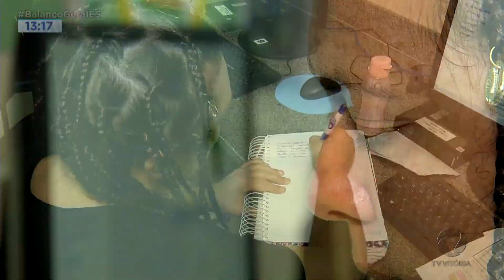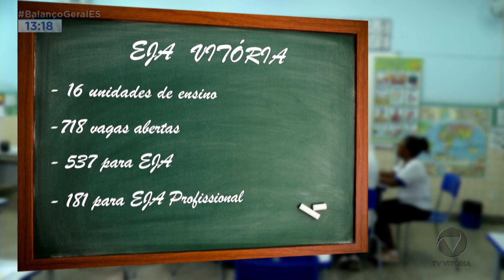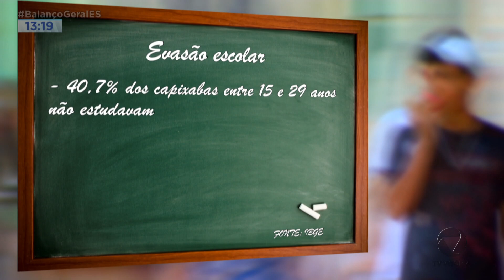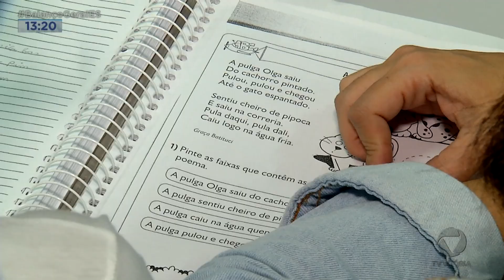Nunca é tarde para voltar pra voltar à sala de aula